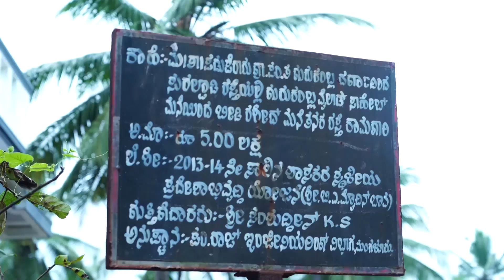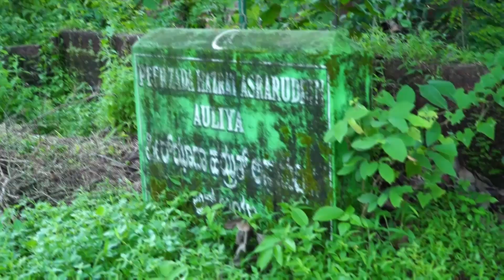25 ವರ್ಷಗಳಿಂದ ಅಭಿವೃದ್ಧಿ ಕಾಣದ ರಸ್ತೆ: ಗ್ರಾಮಸ್ಥರಿಗೆ ನರಕ ದರ್ಶನ│Daijiworld Television